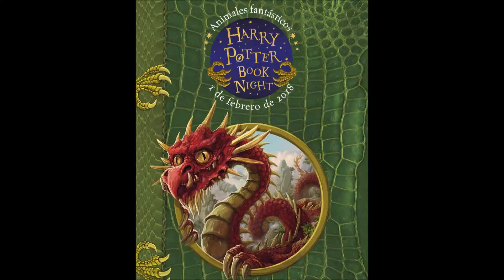Harry Potter Book Night 2018 ARGOT Viernes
El 1 de febrero de 2018 se celebrará en todo el mundo la Harry Potter Book Night, y nosotros, en Librería Argot, extenderemos la fiesta también al 2 y 3 de febrero, por lo que nos estamos preparando para celebrar una fiesta sobre los Animales fantásticos durante 3 días. ¡Será inolvidable! La diversión empezará a las 18h y terminará a las 20h cada día. (Por la mañana, si eres profesor y conciertas una visita con tus alumnos, os haremos un pase especial)
En la fiesta de la Harry Potter Book Night: Animales fantásticos, disfrutaremos de las inolvidables historias de J. K. Rowling y, lo que es más emocionante aún, compartiremos con la próxima generación de lectores la magia sin parangón de Harry Potter. En Librería Argot, jóvenes magos, brujas y muggles,  podrán participar en una velada de juegos, actividades, lecturas de nuestros libros preferidos de Harry Potter ¡y el Desafío de Ingenio Bestial! Todo empieza cuando el Sombrero Seleccionador decide quién irá a qué casa para competir en las actividades propuestas a lo largo de la fiesta. Decoraremos el local y tendremos nuestra propia biblioteca de magizoólogo, y serviremos…, serviremos… ¡SShhhht! ¡Qué es secreto! Como dice el profesor Ismaellus Bonetus, la profesora Rachelia Brennes, las grandes magas antiguas: Annias, Irenus, Sonitas, Cristila, Jesicum  y un servidor, Juangrit Centellus,  «Estamos encantados de unirnos a escuelas, bibliotecas, librerías y centros sociales de todo el mundo, para celebrar la cuarta Harry Potter Book Night. Siempre hemos sido seguidores de los libros de Harry Potter porque nos han recordado que la magia la llevamos todos dentro y queremos que vosotros descubráis la vuestra.
Las entradas para nuestra fiesta de la Harry Potter Book Night pueden adquirirse en nuestra página de Facebook. Busca el evento, inscríbete y  descárgate la invitación con la que podrás participar en nuestro sorteo mágico.